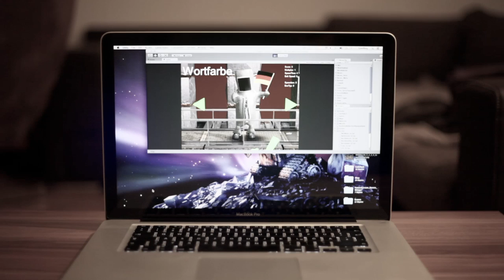STEELBOY - breakdown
Breakdown of the Steelboy-Video with all renderpasses and some steps of the postproduction.

All in all it was a nice excercise for me to learn Nuke and getting deeper into characteranimation.